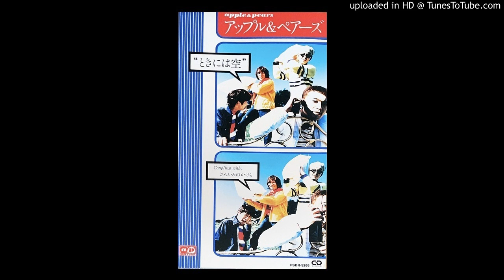アップル&ペアーズ きんいろのかけら